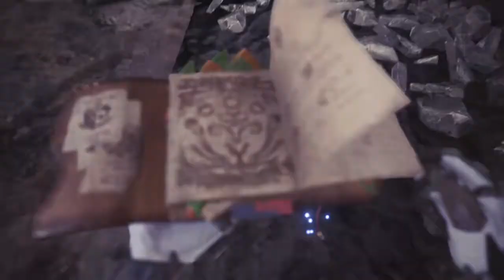《Monster Hunter World》統槍單挑歷戰恐暴龍